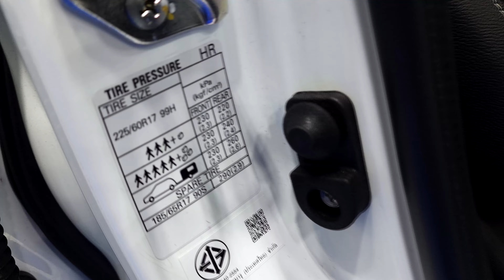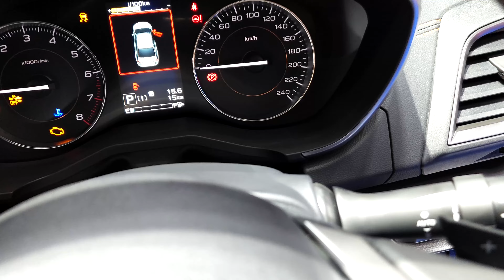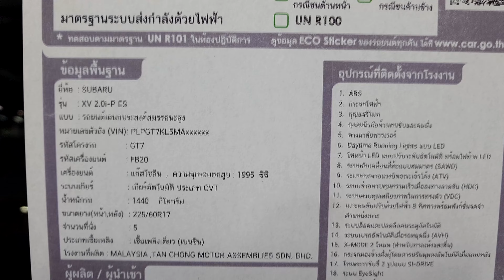2022 SUBARU XV 2.0i-P ES CVT EyeSight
SUBARU XV 2.0i-P ES CVT